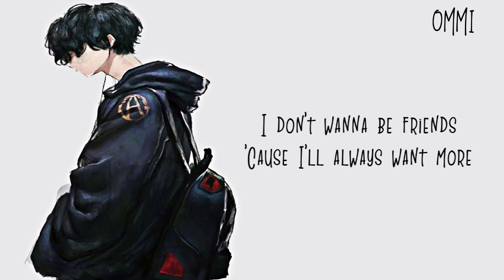「Nightcore」→ Stop Asking Me To Come Back ♪ (James Arthur) LYRICS ✔︎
❤ JAMES ARTHUR ❤
❤ ALL THE RELEASED AND UNRELEASED  SONGS OF ❤ JAMES ARTHUR ❤
❤ AND ALL THE OTHER LATEST AND OLD SONGS OF ❤ JAMES ARTHUR  ❤

►▬▬▬▬▬▬ ✘ SONG INFORMATION✘ ▬▬▬▬▬▬◄

☆ Name ➼ STOP ASKING ME TO COME BACK

☆ Artists ➼ JAMES ARTHUR

☆ GENRE ➼ SAD POP

►▬▬▬▬▬▬ ✘SUPPORT ARTIST✘ ▬▬▬▬▬▬◄

►  JAMES ARTHUR ❤

►  ORIGINAL SONG  ❤

►▬▬▬▬▬▬ ✘ INFORMATION✘ ▬▬▬▬▬▬◄

►▬▬▬▬▬▬ ✘ PROGRAMS USED ✘ ▬▬▬▬▬▬◄

►▬▬▬▬▬▬ ✘ DISCALIMER ✘ ▬▬▬▬▬▬◄

❤ JOHNNY ORLANDO ❤

❤ TOM WALKER ❤

❤ GRANDSON ❤

►▬▬▬▬▬▬ ✘ TAGS✘ ▬▬▬▬▬▬◄

stop asking me to come back
james arthur stop asking me to come back
stop asking me to come back james arthur
james arthur stop asking me to come back official video
stop asking me to come back james arthur official video
james arthur stop asking me to come back acoustics
james arthur stop asking me to come back 8D audio
james arthur stop asking me to come back reaction
stop asking me to come back james arthur  reaction
james arthur stop asking me to come back live
stop asking me to come back james arthur live
james arthur stop asking me to come back lyrics
stop asking me to come back james arthur lyrics
nightcore james arthur stop asking me to come back
nightcore stop asking me to come back james arthur

►▬▬▬▬▬▬ § LYRICS § ▬▬▬▬▬▬◄

[Verse 1]
So you told me to go
You said don’t turn around
There was no going back
Yeah, you said it
You were all out of love
Now you changing your mind
I forgive you but I, can’t forget it

[Pre-Chorus]
We walked these roads too many times
I know the ropes and all your lines
If it’s over

[Chorus]
Oh, stop asking me to do that
It’s like you’re waiting on a better man
And you break me all over again

[Verse 2]
I don’t wanna be friends
'Cause I’ll always want more
Let the end be the end
But go on just say it

[Bridge]
I can’t stay myself

[Pre-Chorus]
I know your ropes and all your lines
If it’s over